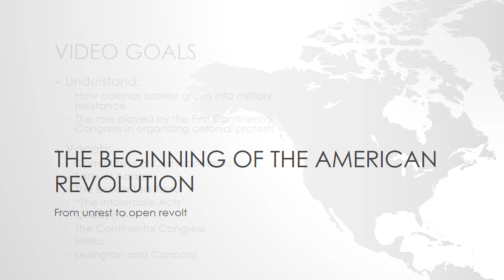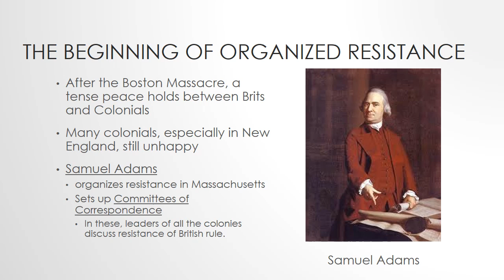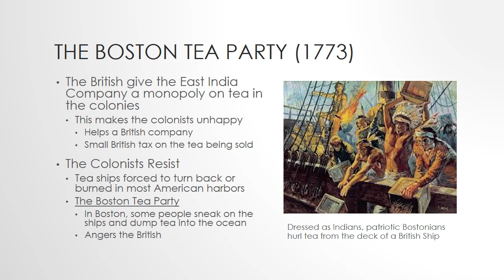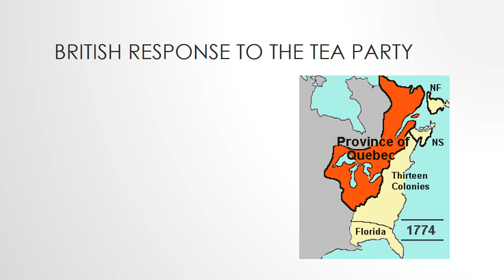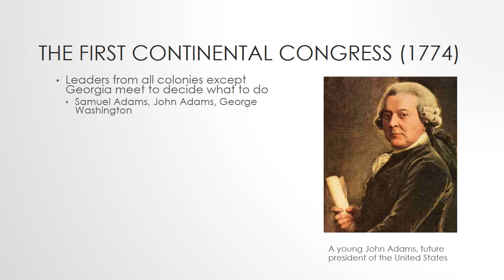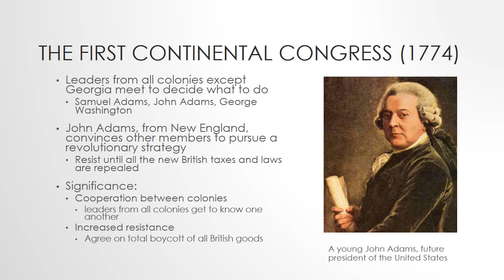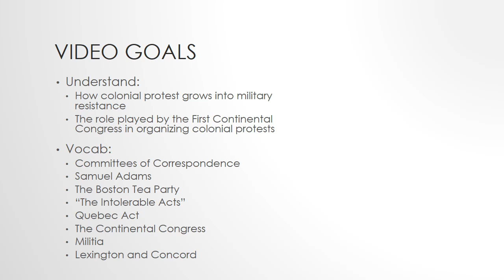The Beginning of the American Revolution